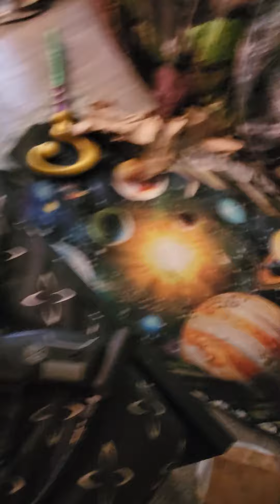minecraft with my brother